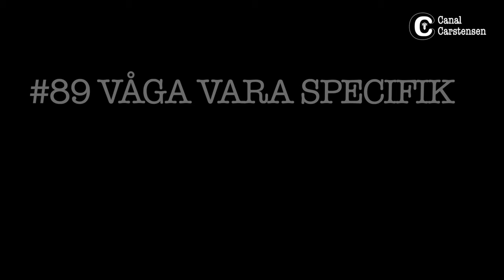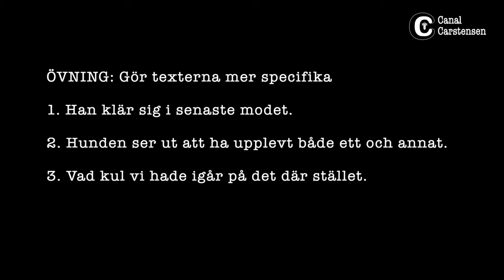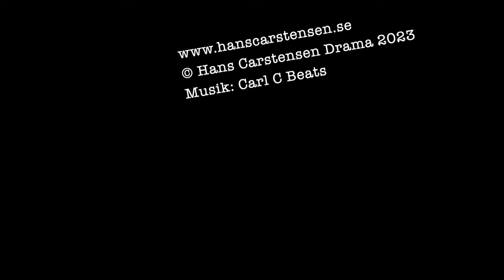Romanskrivarskolan #89: Våga vara specifik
Det krävs mod av författaren för att vara detaljerad. Men de flesta av oss fegar ur och skriver lite luddigt, istället för att specificera och bestämma hur rummet ser ut, hur många bullar som äts och hur många grader det är ute.

I detta klipp ger jag dig några råd samt – som vanligt – en övning, så att du själv får pröva på att definiera.